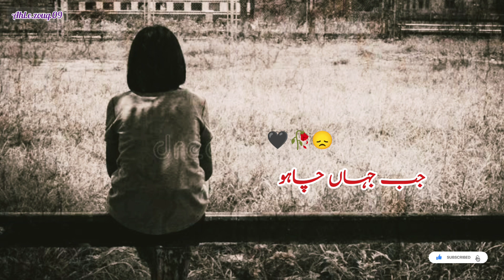kb takaza hai nibhany Ka || Urdu udas shayri🥀|| Sad poetry🥀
Sad lines...|| Urdu udas shayri🥀|| Sad poetry🥀
Urdu shayri
Urdu sad poetry
sad poetry
Beautiful poetry
Urdu Ghazal
Punjabi lines
Punjabi Poetry